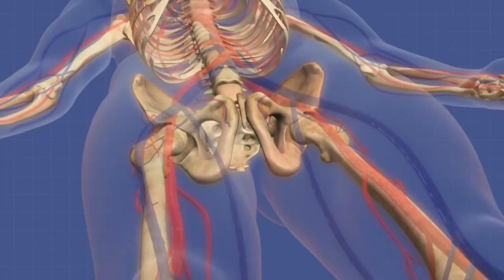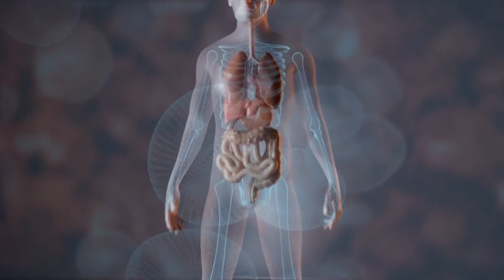Your Healthy Family: There are many factors that can affect your cholesterol levels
A functional medicine approach to healthy cholesterol levels is about taking into consideration all the factors that could be leading to some one having high cholesterol.